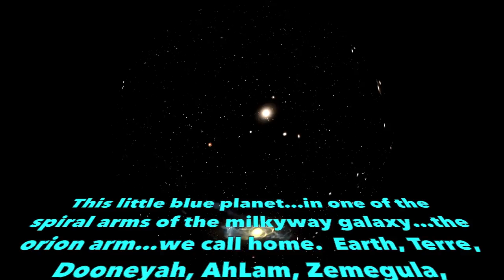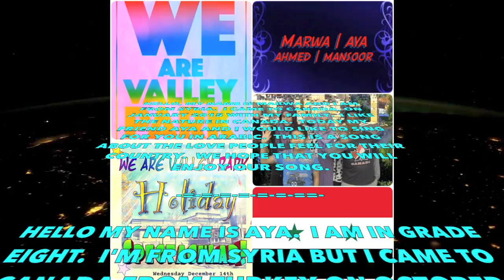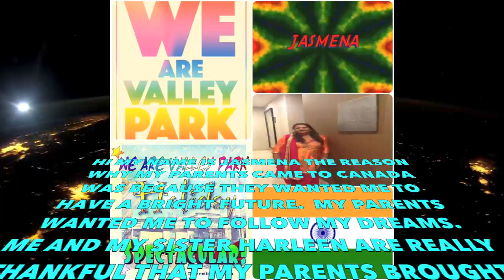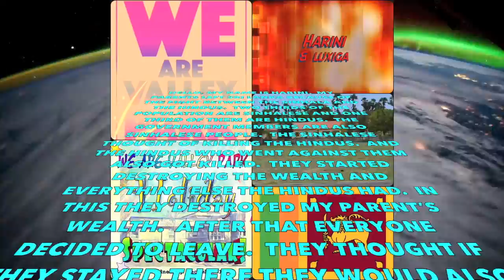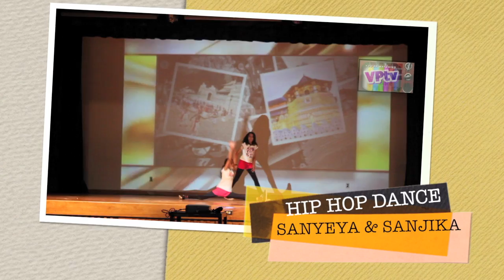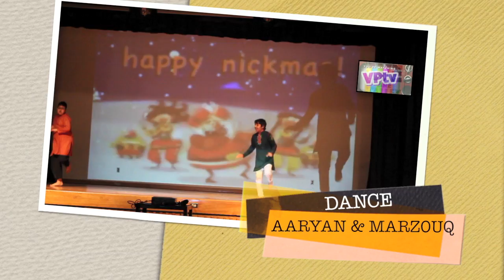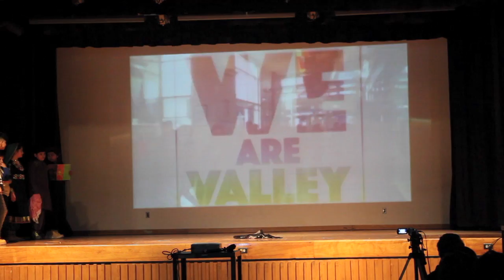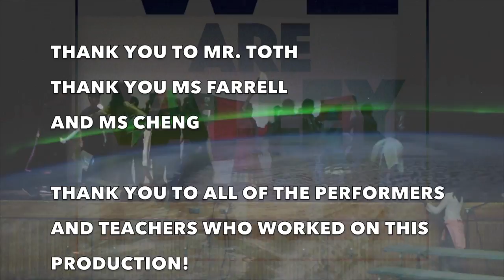VPtv MUSIC Presents: Live from the Valley Park Stage - Holiday Spectacular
Valley Park students presented a fabulous entertaining show for the school on December 14th, 2016.  This show focused on the journey many of our students have made from a variety of locations around the world to make Canada their home.  Join us as we celebrate some of the music and dances that make our school special and unique!  We are Valley Park!

VPtv Productions 2016

Valley Park Middle School, TDSB